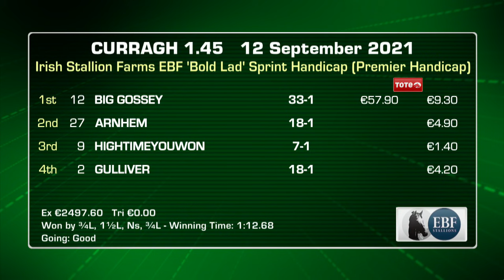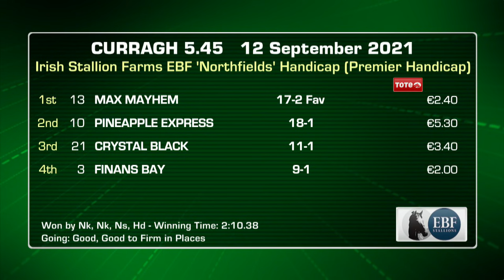Curragh Highlights 12th of September 2021